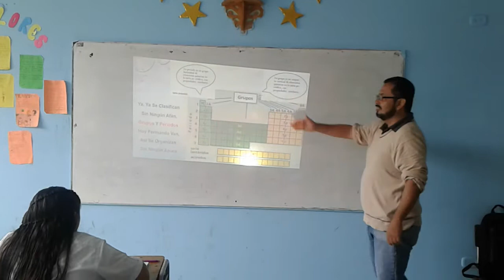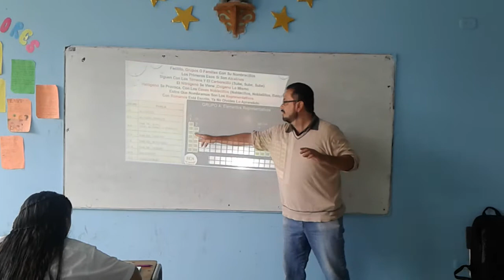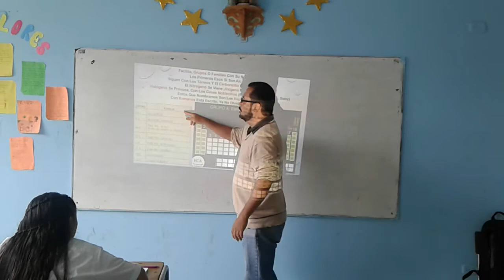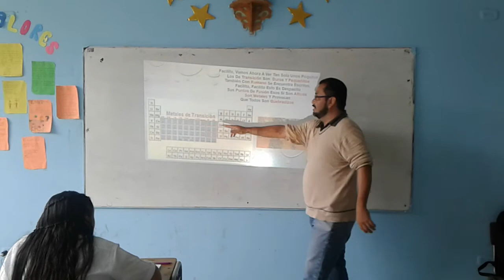ORGANIZACIÓN DE LA TABLA PERIÓDICA (CANCIÓN). JAVIER CUCAITA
Es una forma didáctica aprender la organización de la tabla periódica y las propiedades de los diversos elementos metálicos y los no metales. PARODIA de la canción "Despacito" de Luis Fonsi y Daddy Yankee.